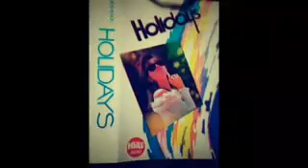Album _ Lk Holiday _ Vafaco 1990 _ ( VND 31/03/2018 )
Album Cassette Vafaco 1990
Liên Khúc
Holiday
Ca Sỹ
 Mai Ly _ Sỹ Đan _ Trang Kim Yến _ Lệ Thu _ Thanh Lan _ Đức Vượng _ Hồng Phát _ Salyha.
Ảnh Bìa Album
Hoa Hậu Tphcm 1989
Lý Thu Thảo .